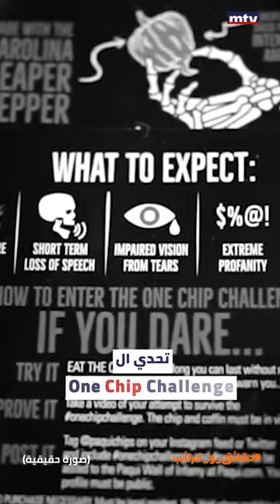تحدّي الشيبس "حاصد الأرواح"... و أبرز مخاطره